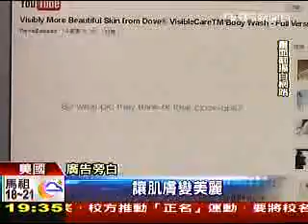立治公司士崴天鵝網路電視台httpbuy88 blogspot com特別報導5 2 9 6